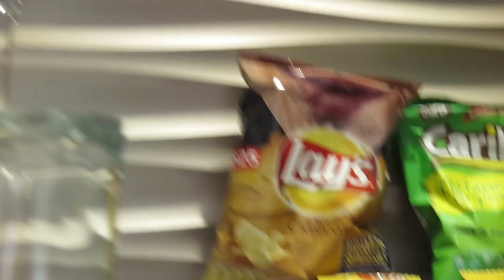Our CRIBB !!!! Punta Cana Room Tour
Tour our resort room at the Majestic Mirage Resort in the Dominican Republic. We went here to celebrate our anniversary and had an amazing vacation.

We met in college in 2013. We’re both from Miami and of Caribbean decent. We are both college graduates and are experiencing the REAL WORLD together. And now we’re taking YOU with us. Let’s live life together !

Age: Shanelle: 23, Andy: 23